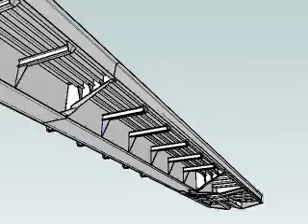Triple W-Tee railcar style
This is an 89' long railcar. Excellent railcar to convert into a bridge. Paragon Bridge Works specializes in converting railcars into bridge decks. This model is available in 2D & 3D pics as well as AutoCAD file. This is something that Paragon creates by measuring the railcar then creating computer models.